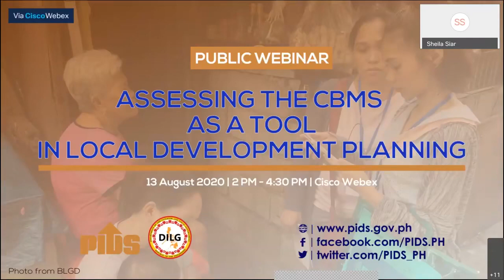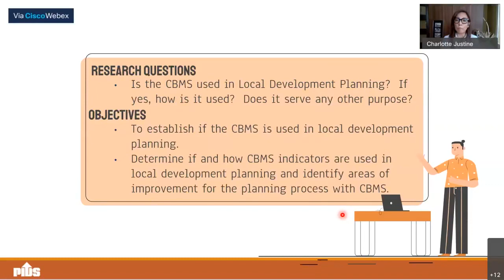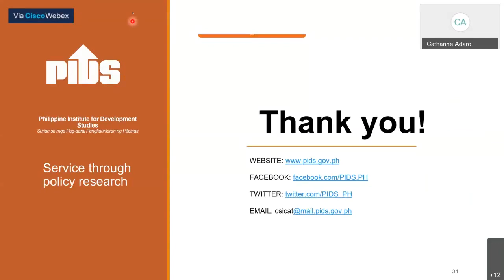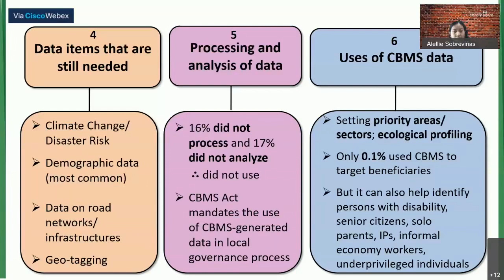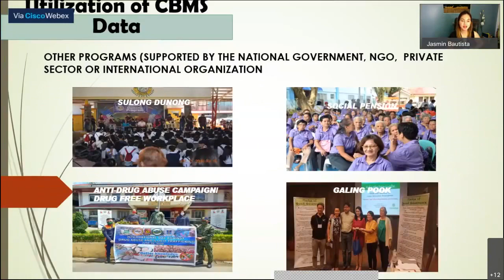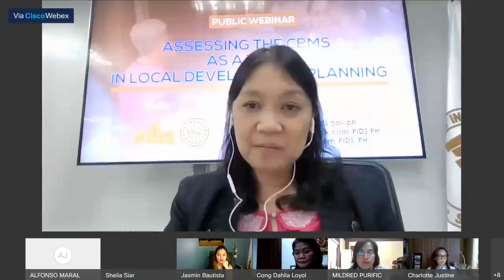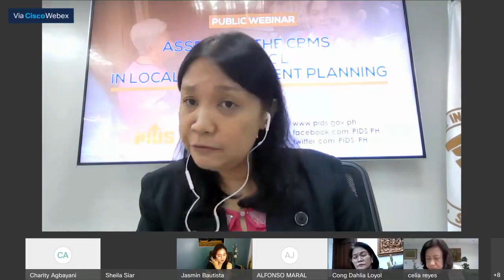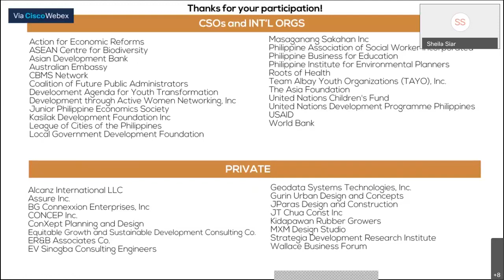Webinar on Assessing the CBMS as a Tool in Local Development Planning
Chapters:
00:04:00 Webinar Guidelines
00:15:11 Introduction by the Moderator, Dr. Sheila Siar, Director for Research Information, PIDS
00:17:10 Opening Remarks by Dr. Celia Reyes, PIDS President
00:26:34 Assessing the Community-Based Monitoring System (CBMS) as a Tool in Local Development Planning by PIDS Research Fellow Dr. Charlotte Justine Sicat and former PIDS Research Associate Catharine Adaro
01:03:31 Comments by DLSU School of Economics Associate Professor Dr. Alellie Sobreviñas
01:29:21 Comments by 5th District of Cavite Representative Dahlia Loyola
01:43:34 Comments by Magallanes Municipal Mayor Jasmin Angelli Maligaya-Bautista
02:06:00 Discussion and Open Forum
03:26:31 Closing